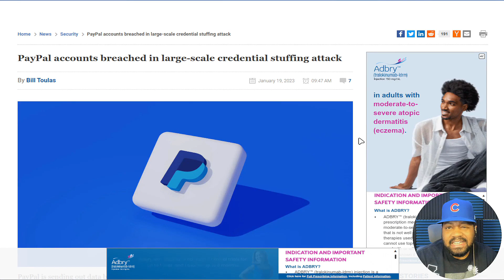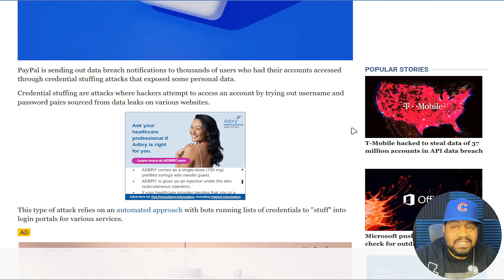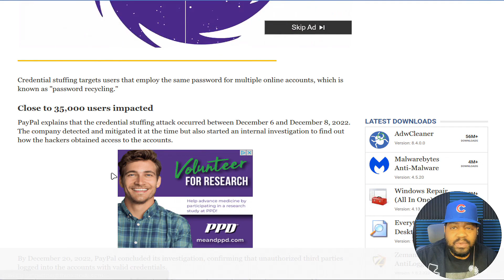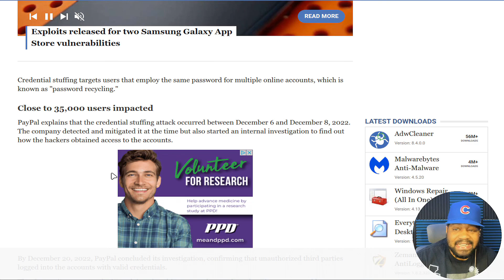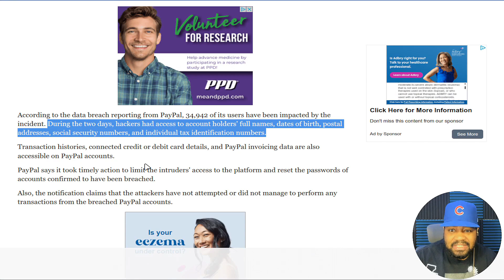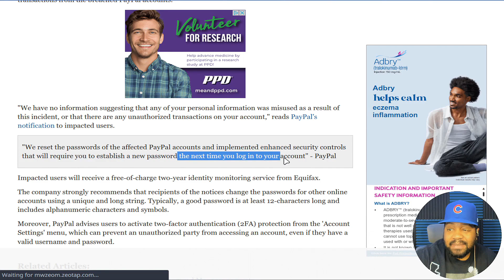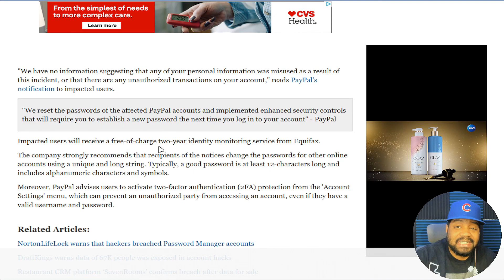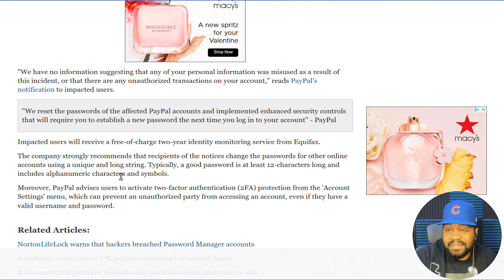Hackers Accessed 34,942 PayPal Accounts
What's up, Linux Community!!! I checked out an article in this video about how hackers accessed 34,942 PayPal accounts.